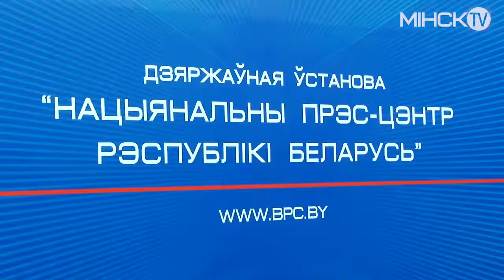Пресс-конференция, приуроченная ко Международному дню мигранта (Программа "Вовремя"18.12.2018)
Программа "Вовремя",  эфир от 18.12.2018

По словам Главы Представительства МОМ Зейнала Гаджиева, мигранты - это самая динамичная категория людей. Они более предприимчивы и открыты к новшествам. Они более охотно занимают рабочие места, которые непривлекательны для местных жителей.

В Минске в Международный день мигрантов традиционно прошла тематическая пресс-конференция с участием представителей МОМ, МВД, ГПК и Белорусскогого Общества Красного Креста.